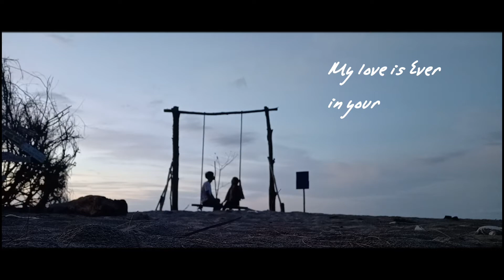Happy Anniversary Iwan dan Nia